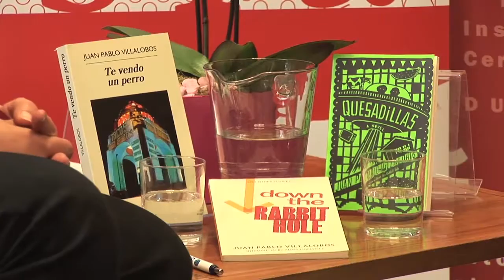Juan Pablo Villalobos | ISLA 2015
Juan Pablo Villalobos entrevistado en la biblioteca Dámaso Alonso del Instituto Cervantes de Dublín, con motivo de su participación en el Festival ISLA (Irish Spanish and Latin American) 2015. Villalobos fue entrevistado por Nuala Finnegan dentro del programa del festival, evento también disponible en nuestro canal.

Juan Pablo Villalobos interviewed at the Dámaso Alonso Library (Instituto Cervantes Dublín) during his participation in the ISLA (Irish Spanish Latin American) Festival 2015. Villalobos was interviewed by Nuala Finnegan within the festival's programme, event also available through our YouTube channel.